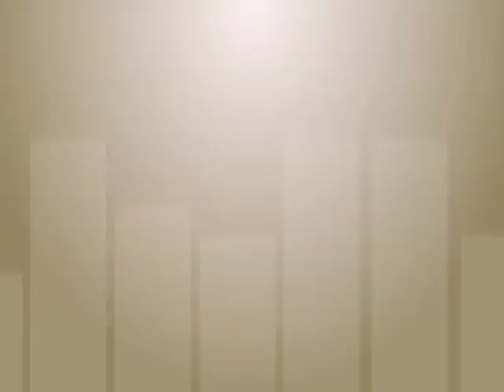Beautiful Rendition by the Gospel Train Choir, Kenya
A rendition of The Gospel Train... So soothing!